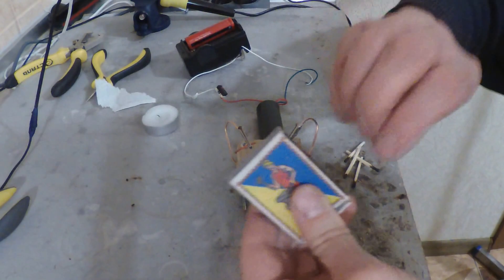Ионный ветер гасит пламя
Мною был проведён любопытный и не стандартный эксперимент,  с высоковольтным китайским модулем, в котором я решил пропустить его разряд чрез пламя горящей свечи. Что из этого вышло - можете узнать из моего видео.